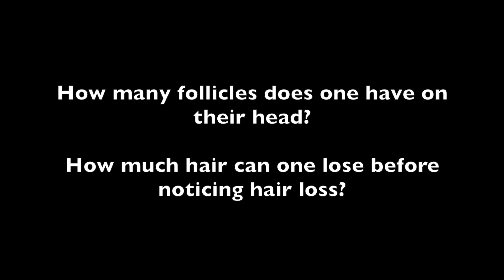How Many Hairs on the Human Head? | How Much Hair Loss is Normal?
Dr. Matt Huebner of Natural Transplants, Hair Restoration Clinic answers the questions - How Many Hairs on the Human Head? and How Much Hair Loss is Normal?

Here at Natural Transplants, you’ll find the reason we have such happy patients is because of our patient-focused philosophy. Not only do we believe in building honest relationships, we approach hair transplantation by focusing on three specific factors: our hair implant techniques, patient care during hair loss treatment and competitive hair transplant costs. We believe that the process of hair loss treatment should be simple and easy-to-conceptualize while yielding world-class results with our High-Yield Unit Extraction® Method.

At Natural Transplants, Hair Restoration Clinic our friendly and knowledgable hair transplant surgeons are avalible to supply hair loss information and answer hair restoration questions FREE of charge.